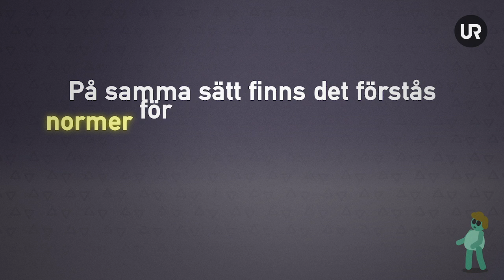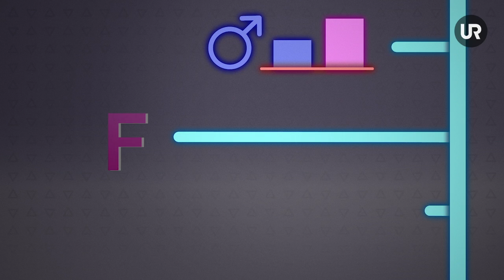Mansnorm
Normer är en sorts underförstådda och osynliga regler i samhället som handlar om hur vi förväntas bete oss och se ut. De kan vara bra men de kan också göra att man känner sig utanför.